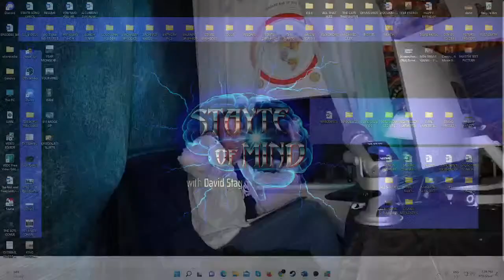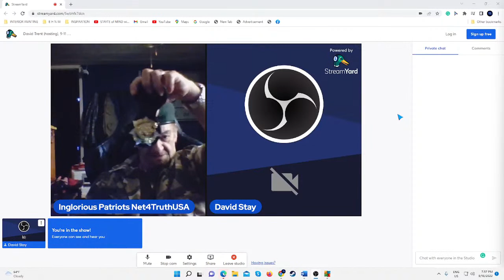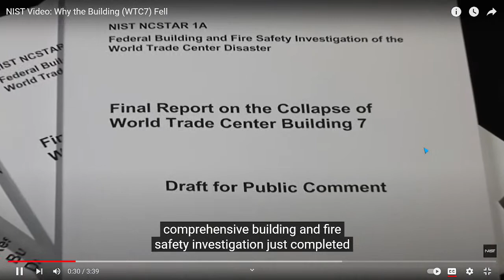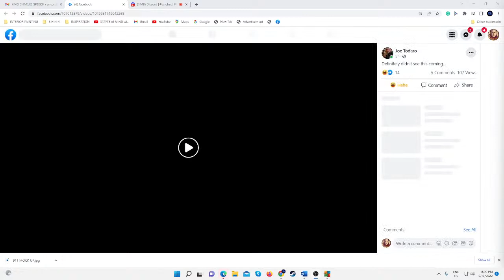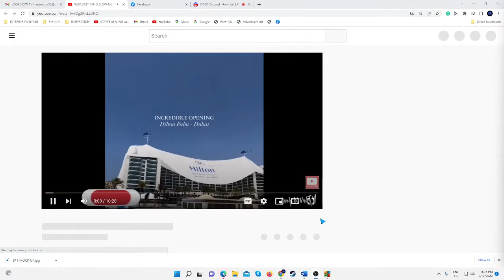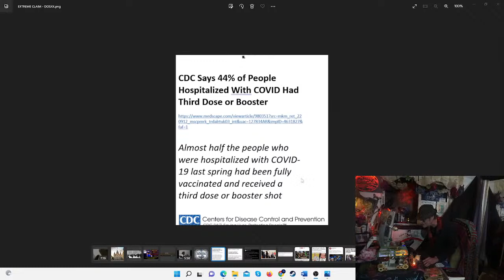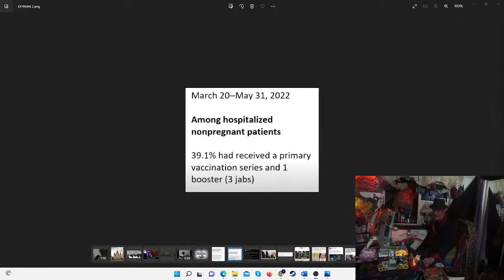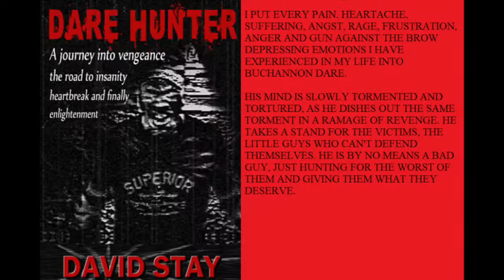EPISODE 371: DAVE 9 1 1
Dave from Net4TruthUSA is BACK! We gonna chill and jump on 9 1 1 nonsense for a minute, then touch base on more nonsense and might have a few jokes scattered in-between. Come to the Cocktails Hour, it’ll be fun. Maybe. Ha……D~
And here is a full archive of the show.